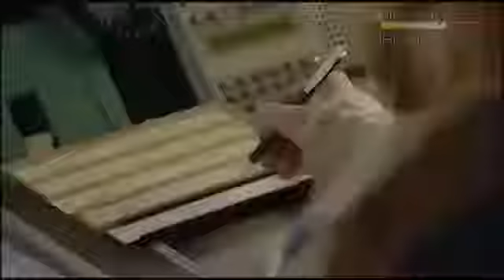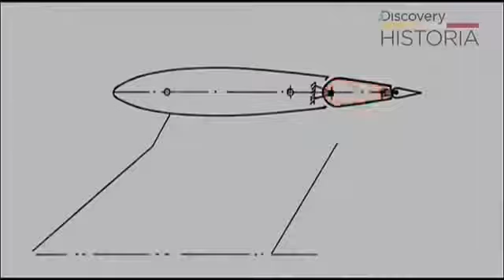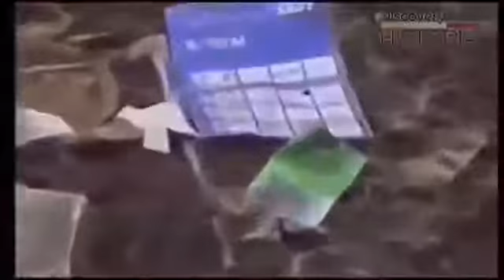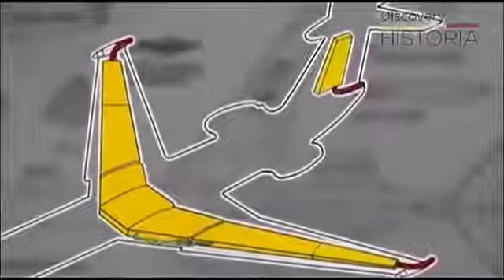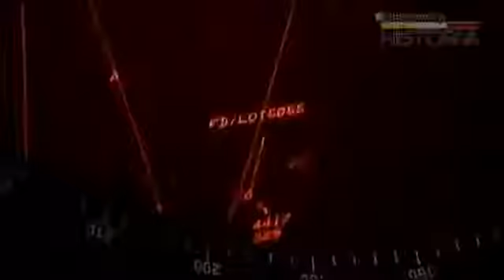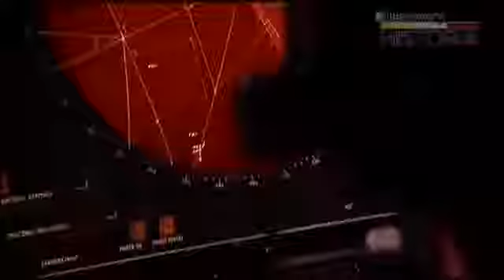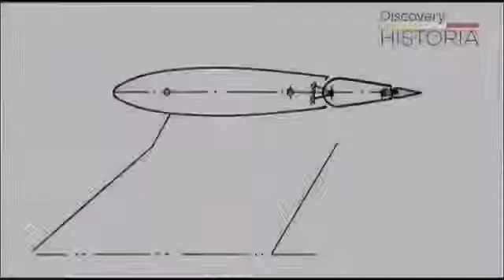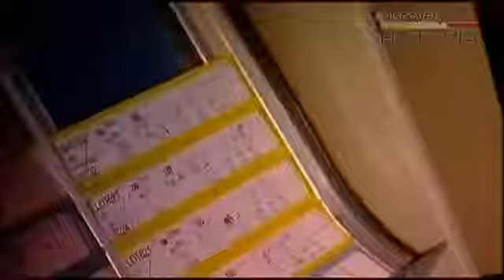26 Sekund Tragedia Kopernika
31 lat temu w pobliżu Warszawskiego Lotniska Okęcie wydarzyła się tragiczna katastrofa lotnicza . Samolot IŁ-62 o znakach rejestracyjnych SP-LAA [ Sierra Papa - Lima Alfa Alfa ] .

31 lat temu w pobliżu Warszawskiego Lotniska Okęcie wydarzyła się tragiczna katastrofa lotnicza . Samolot IŁ-62 o znakach rejestracyjnych SP-LAA [ Sierra . link od użytkownika.

Po 9 godzinach lotu zostało już tylko posadzenie maszyny na rodzimym Okęciu. Iła-62, dumę polskiego lotnictwa, pilotował ze Stanów Zjednoczonych kapitan . 31 lat temu w pobliżu Warszawsk.